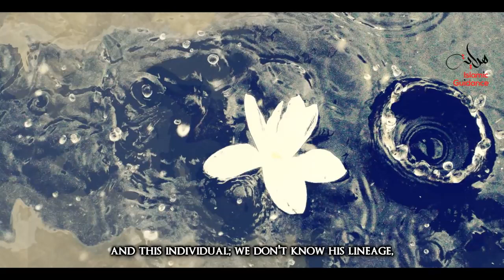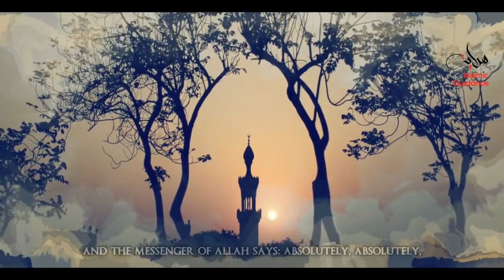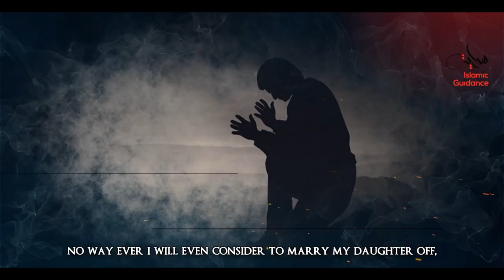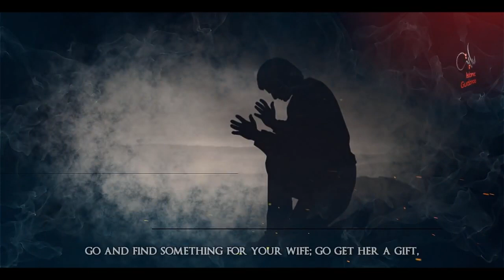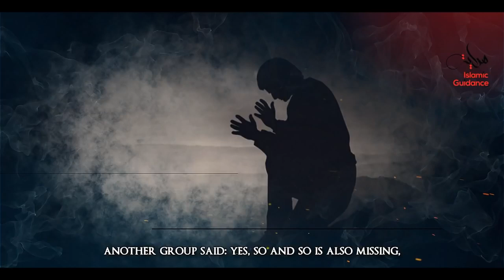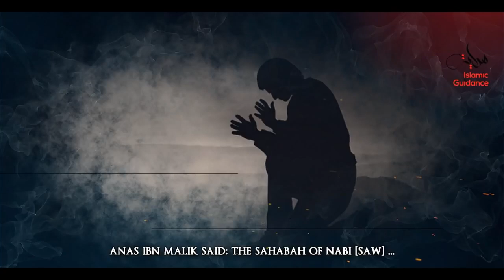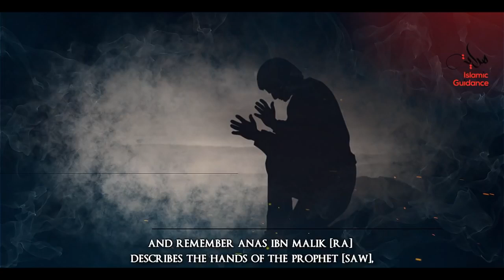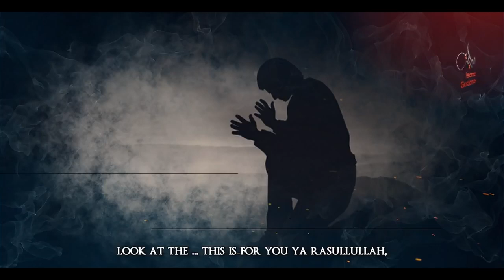Julaibib RA The Unknown Sahabi